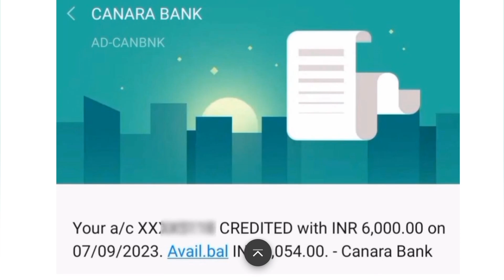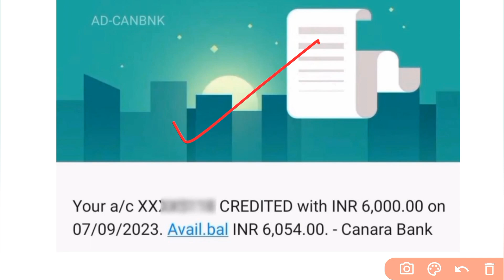एक बार फिर हुई पेंशन ट्रांसफर | ₹3000 से ₹6000 इस तारीख में ट्रांसफर | Pension latest news